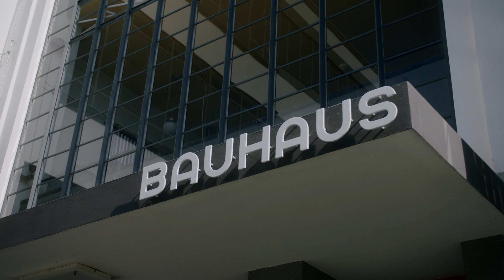Das berühmte Bauhausgebäude in Dessau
Wir befinden uns auf einer kleinen Tour durch Dessau-Roßlau und erkunden die UNESCO-Weltkulturstätten. Heutige Station ist das berühmte Bauhausgebäude.

Das Bauhausgebäude gilt als die Ikone der Moderne. Erfahrt in unserem Video, was das Gebäude so besonders macht.